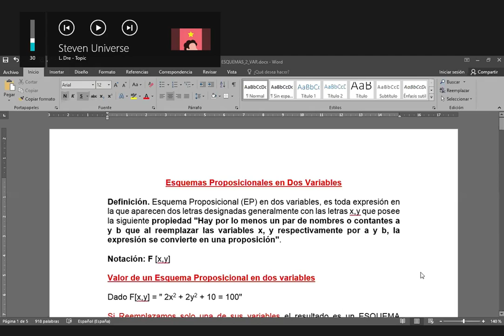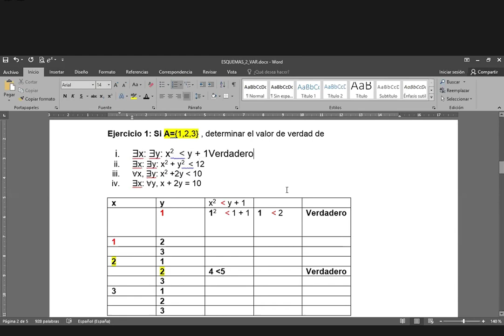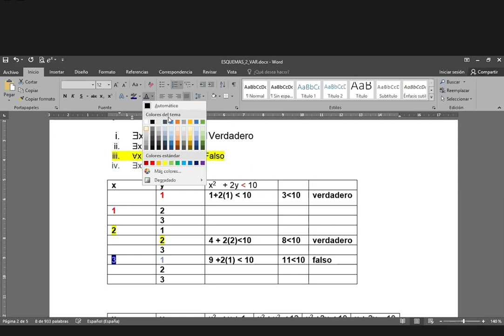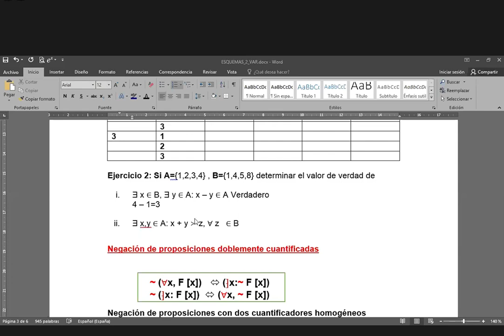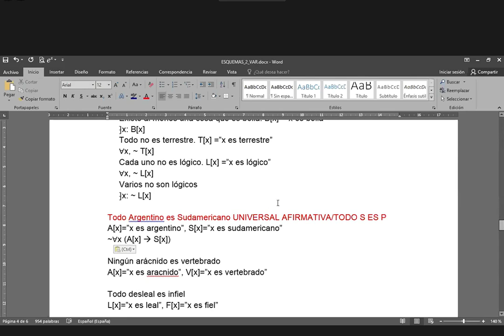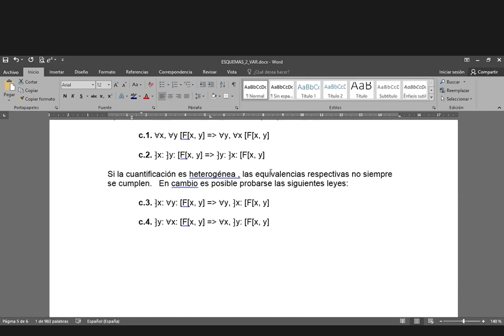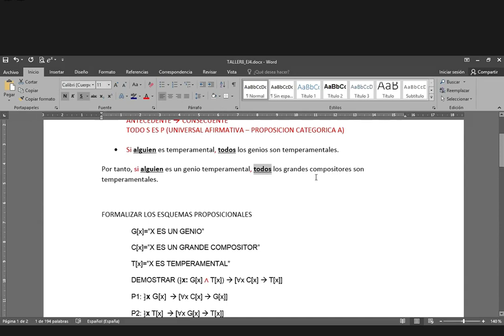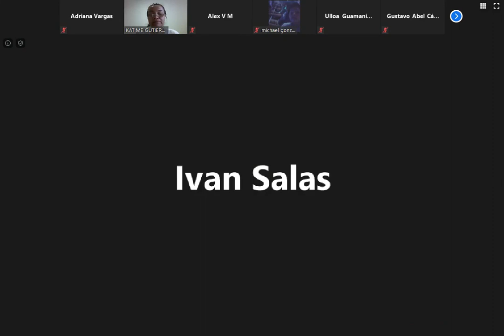5 Esquemas Proposicionales en dos Variables